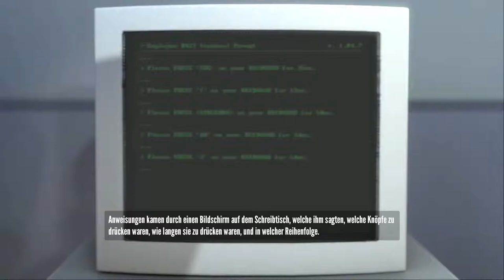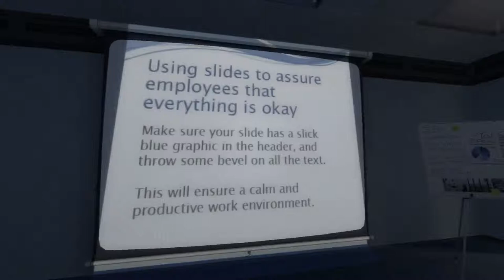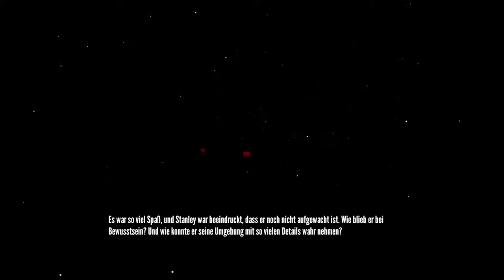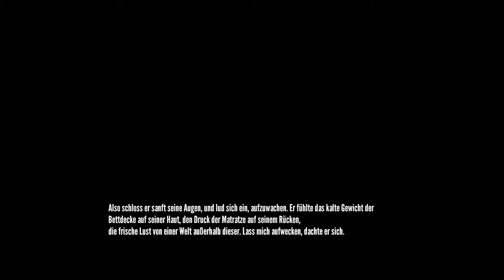Hellhammer Zockt The Stanley Parable - 1 / 3